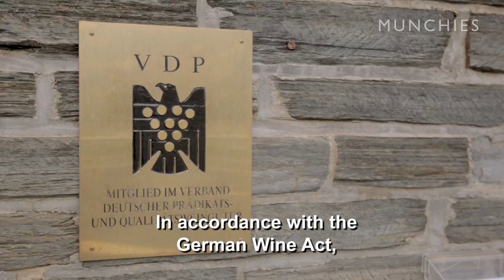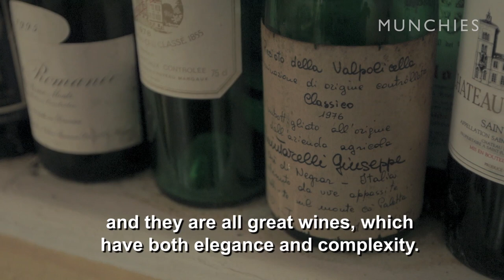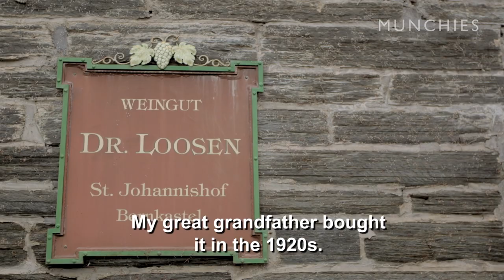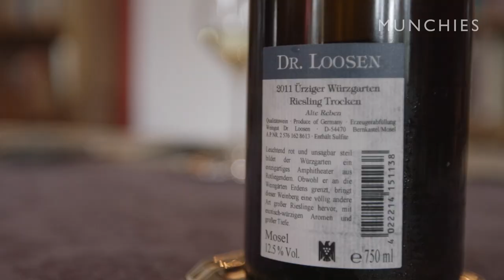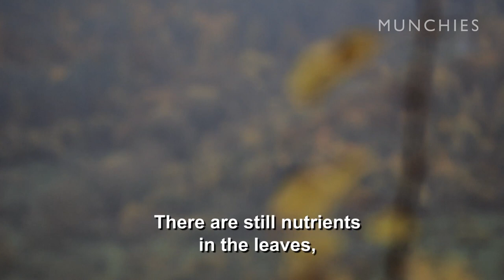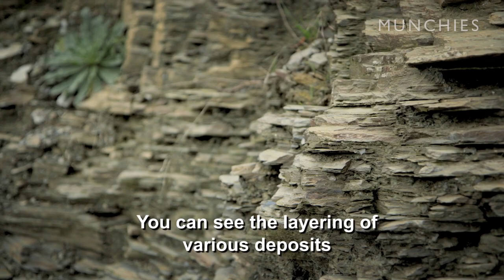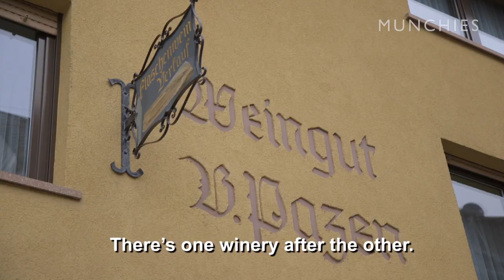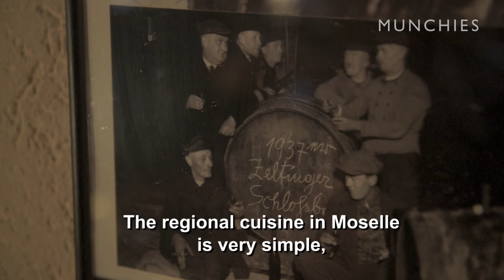Munchies Guide to Mosel: The Riesling Vineyards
In the second episode of the MUNCHIES Guide to Moselle, host Billy Wagner spends time in the vineyards with two of the most famous vintners, Ernie Loosen and Katharina Prüm,and meets Markus Molitor, a legend of his own. Billy takes part in the harvest and learns what other work is important in the life of a vintner.